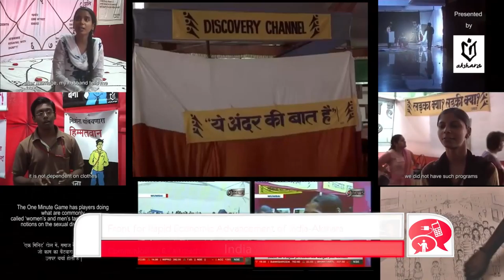Front for Rapid Economic Advancement of india